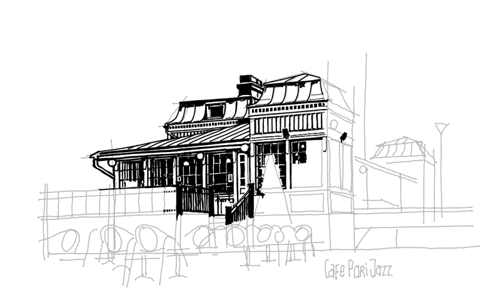Drawing Cafe Pori Jazz | reMarkable paper | time-lapse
Kirjurinluoto, Pori. Sketch with reMarkable e-ink tablet. Digital watercolour added using Corel Painter.